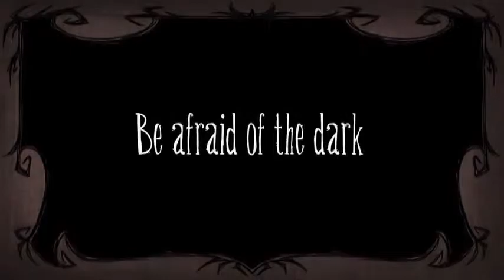Don't Starve - Trailer (E3 2013)